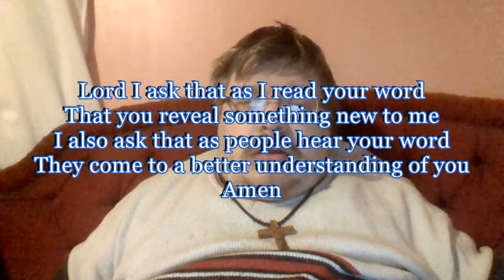Daily Visual Bible: Deuteronomy 9